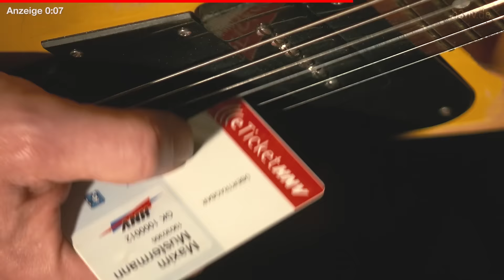Campusbrücke: 34 Tonnen schweres Mittelstück eingesetzt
Seit Freitagnacht wird in Heilbronn der fehlende Mittelteil der Campusbrücke eingesetzt. Das Bauwerk verbindet künftig den Ost- und den Westteil des Bildungscampus über die Bahnlinie hinweg. Bis Montagmorgen werden die Zugverbindungen gekappt.